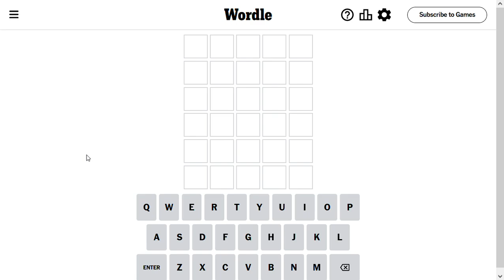Wordle Solve for 7-6-2023 - almost got me!! - crazy hard today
Wordle Solution for July 6 2023 Can you guess the word?